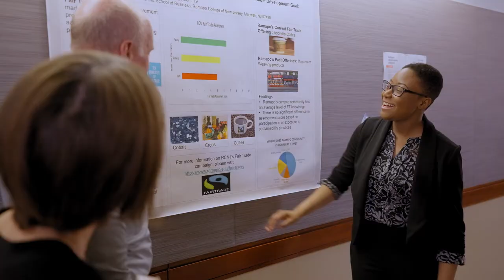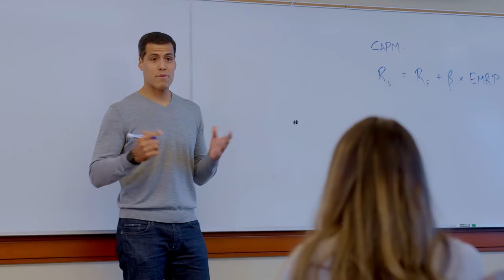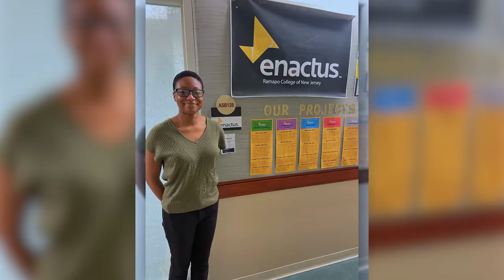The College Tour at Ramapo College - Engage Actively – Mentoring and Experiential Learning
Ramapo College is often described as New Jersey’s best kept secret. This is our opportunity to show the country and the world what makes Ramapo College so special. From our innovative academic programs to supportive career development like our Pathways program…from competitive Division III Athletics to our engaging campus activities…from our tight-knit community spirit to traditions such as Arching…Ramapo College is a very special place and we cannot wait to share just how special it is.